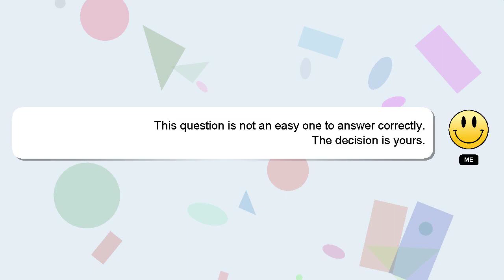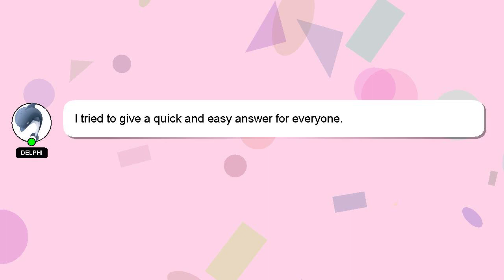How to do exercise to lose belly fat?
Allow me to introduce myself briefly, Hello, I am Delphi. Let me help you get the answers you need to your questions. - How to do exercise to lose belly fat?

If you have more specific query you can comment or chat with me  and let me know your queries. Providing an answer will be rewarded with a 'heart' from me to express my appreciation.

*1 What we are experimenting :*